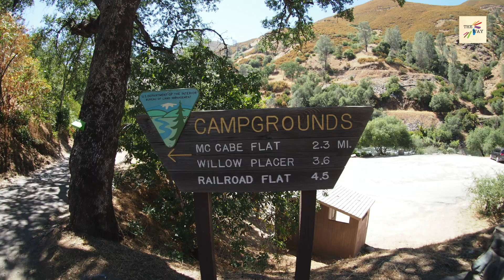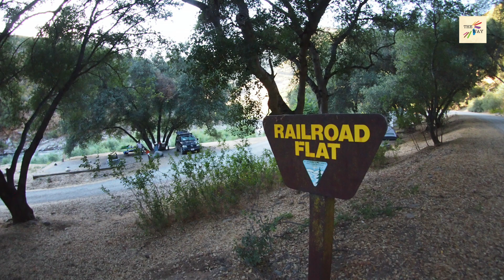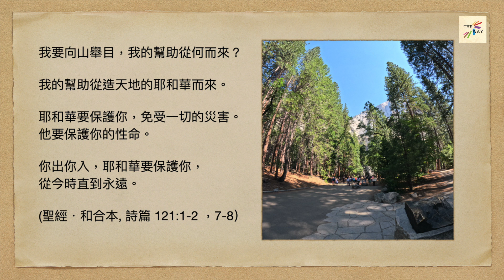Yosemite National Park 美國國家公園優山美地(二） 行程 ，營地，瀑布，沿途風景，有船玩急流。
早一日，去露營，第二天一早開車去優山美地。